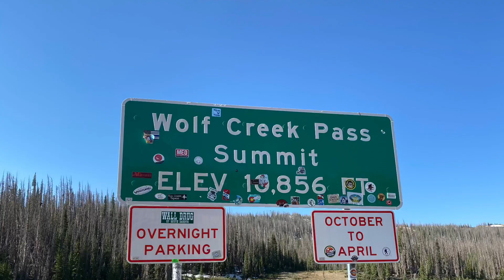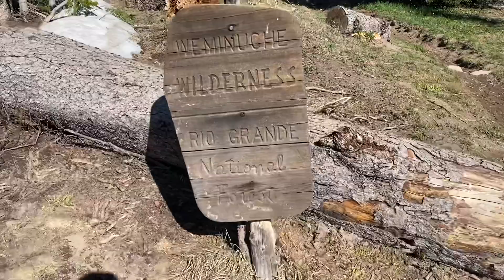CDT Thru Hike 2021 Day 43- 51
Went on a vacation with my wife the other days 😀